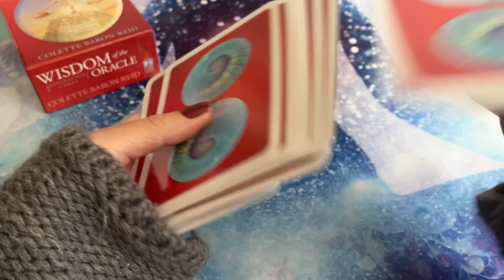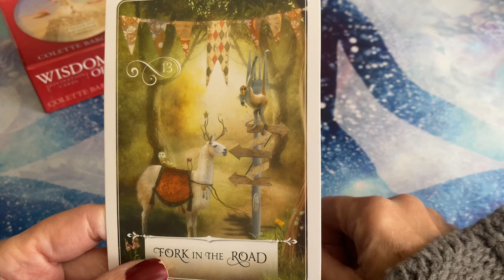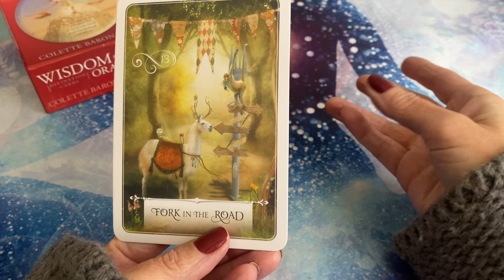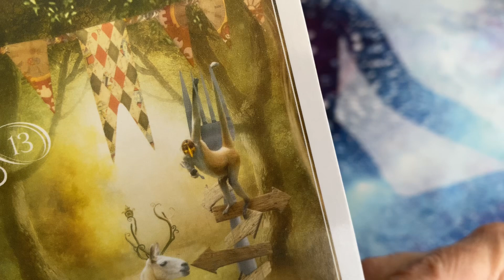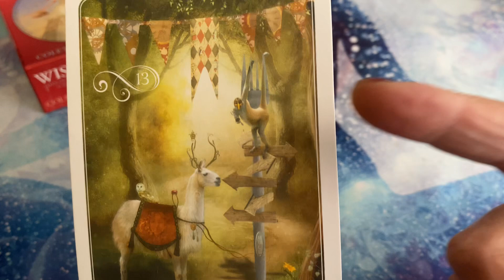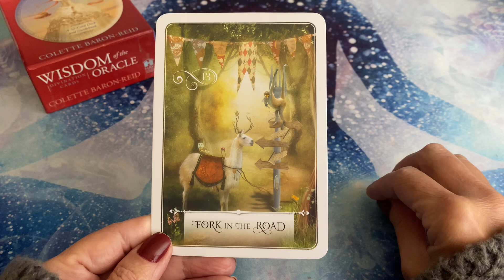☀️🍀💗UMA GOTA DE POSITIVIDADE PARA O SEU DIA!💗🍀☀️ - 24/30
Um mês inteirinho trabalhando as boas energias,através desse oráculo maravilhoso: Wisdom of the Oracle Divination Cards! A autora Colette Baron-Reid nos traz olhar mais positivo pra o nosso dia! Todo dia uma nova carta, uma nova mensagem, uma nova oportunidade de ver a vida com outros olhos! 🌟🙏🏻💗

 🌟Você pode comprar esse deck aqui ⬇️

Te aguardo!